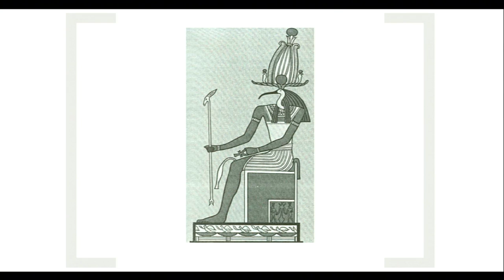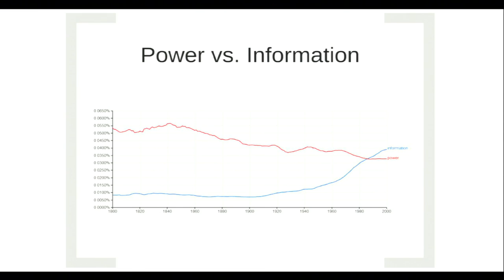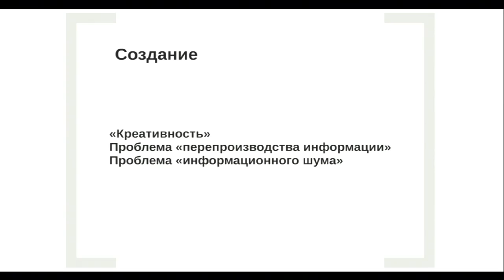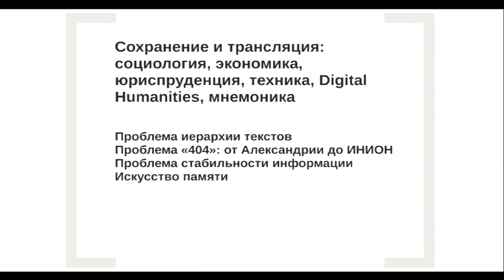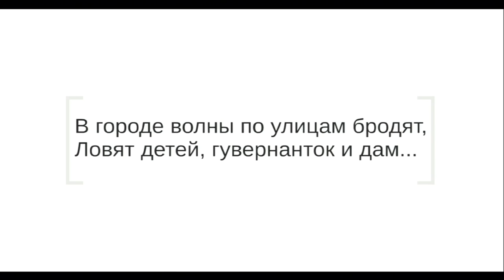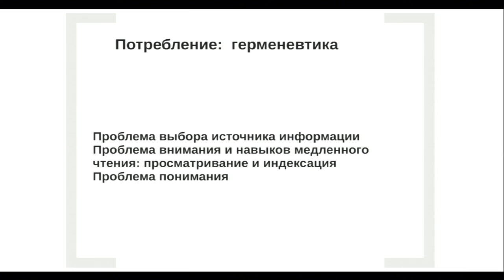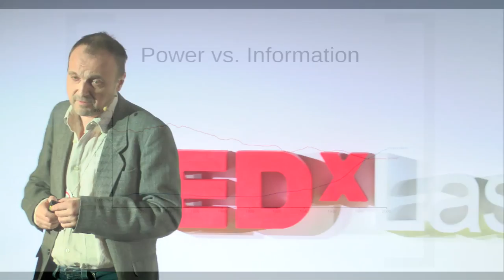Memory, attention and understanding in the digital era | Roman Leibov | TEDxLasnamäe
Phd. in Russian Philology of the University of Tartu, Roman Leibov is also considered to be one of the "fathers of Russian Internet". In this informative and beautifully structured speech, Roman explains how the ability of our brain to possess, store and use information has changed in the digital era. He also explains why in the era of technology the Humanities are needed more than ever.

Phd. in Russian Philolgy from the University of Tartu, he is also considered to be one of the "fathers of Runet".